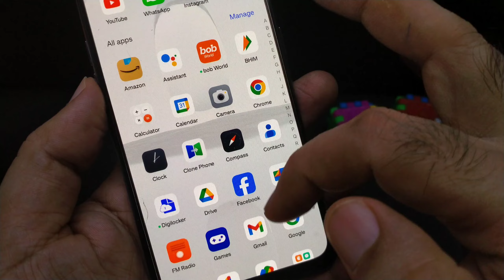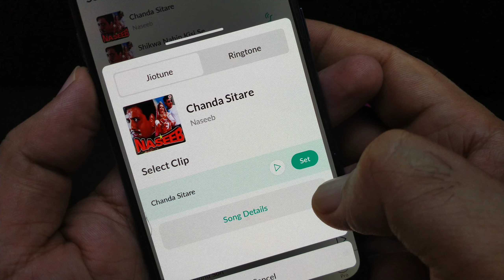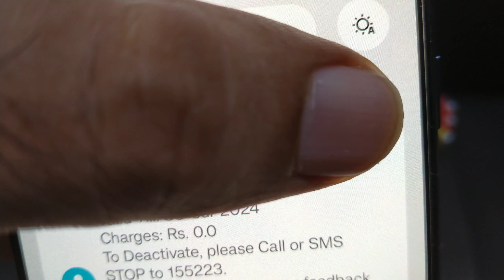jio tune free me Kaise set Kare | jio tune Kaise lagaye free me | jio caller tune Kaise lagaye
jio tunes
jio tunes Kaise lagaye
jio tune Kaise lagate Hain
jio caller tune kaise set Kare
jio tune set karne ka tarika
jio tune kaise lagate hai